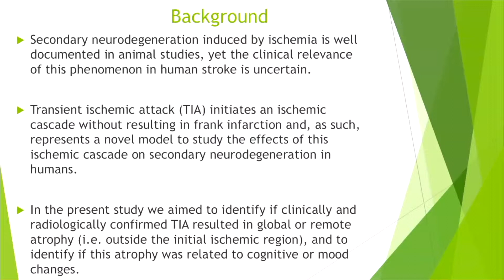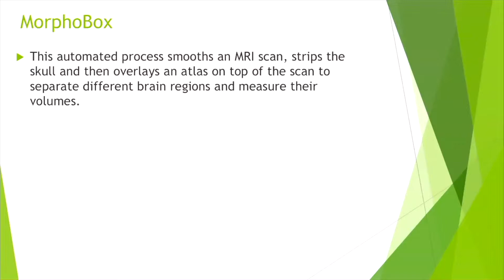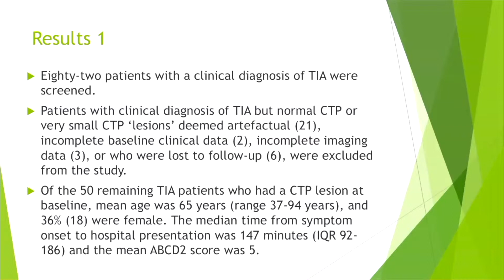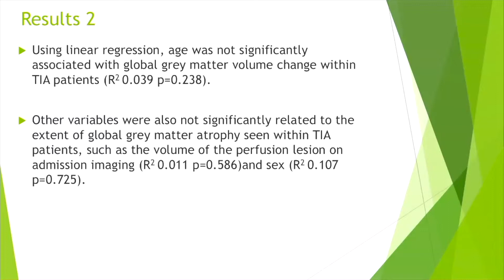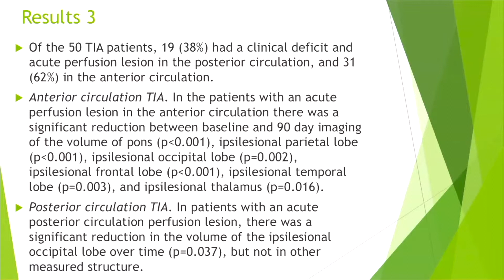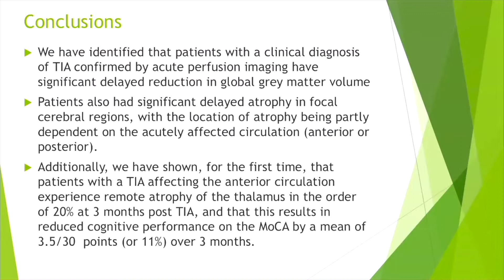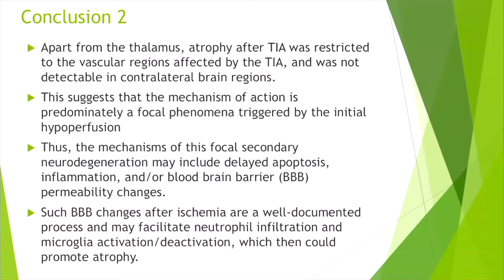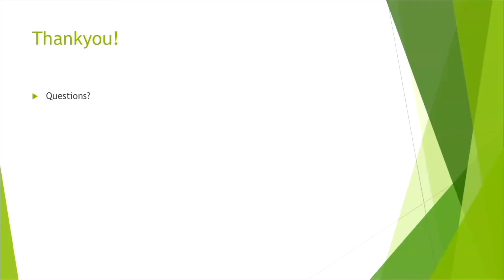Andrew Bivard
Significant brain atrophy after a Transient Ischemic Attack